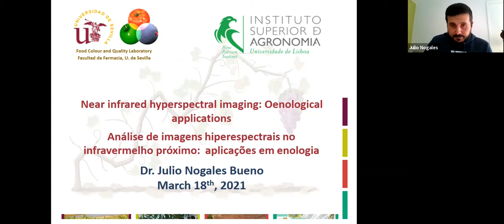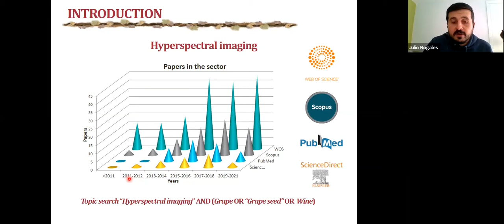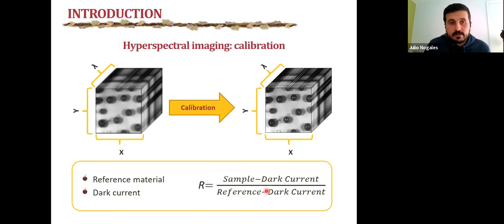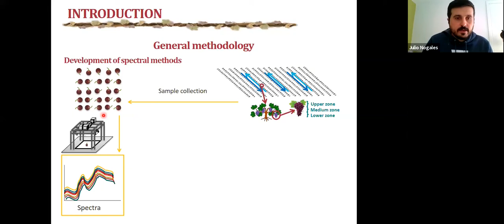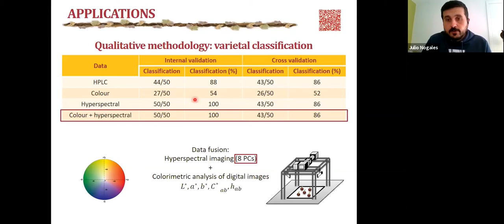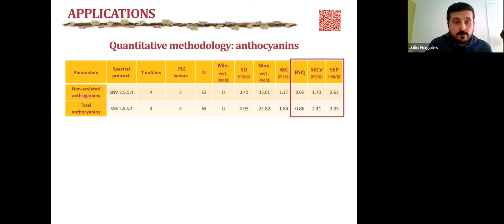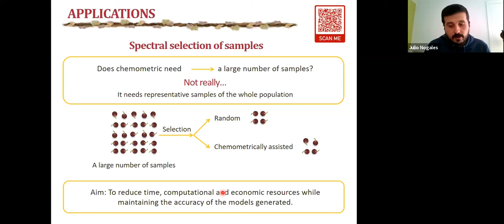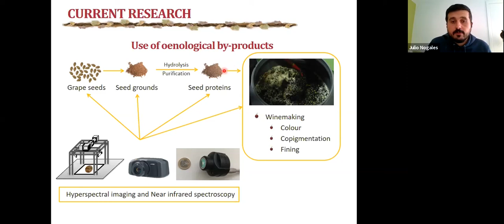LEAF Seminar - Julio Nogales-Bueno - 18 Mar 2021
Seminário LEAF: "Análise de imagens hiperespectrais no infravermelho próximo: aplicações em Enologia"
por Julio Nogales-Bueno, Departamento de Fitotecnia, Mediterranean Institute for Agriculture, Environment and Development (MED), Universidade de Évora, Portugal

Oraganização: LEAF, ISA
Host: Amaia Nogales
18 Mar 2021